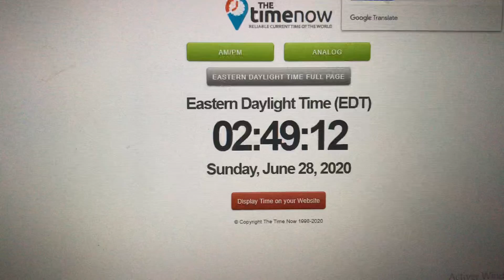[ISHC 2020 #1] Shiny Rattata after 1120 encounter’s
Ferosinge rip